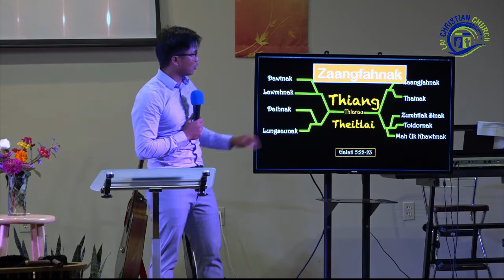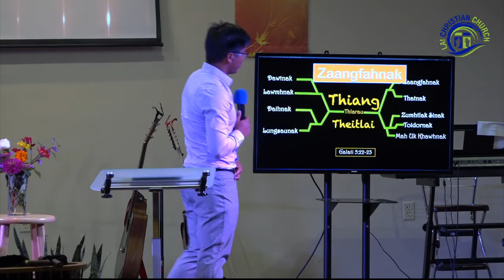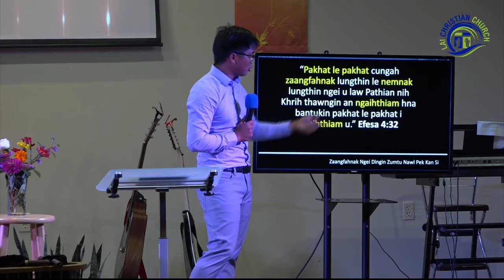Thiang Thlarau Theitlai - Zaangfahnak | Dawt Lian Cung